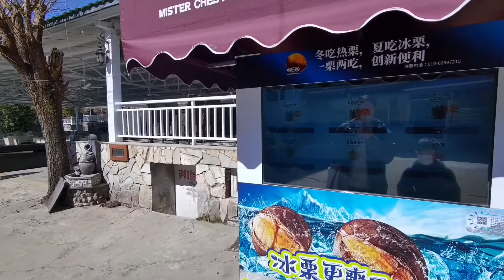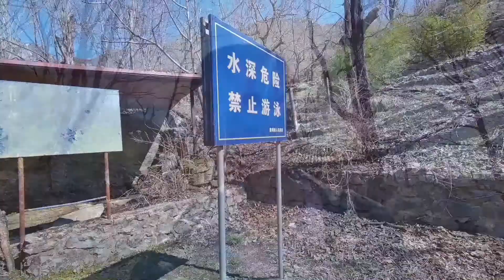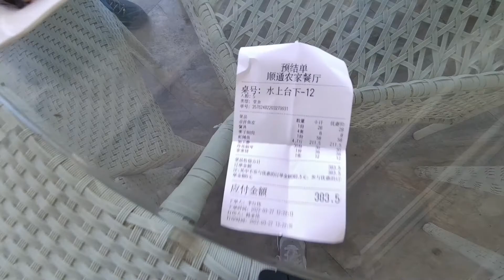箭扣长城下的虹鳟鱼Rainbow trout under Jiankou Great Wall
北京怀柔箭扣长城山下有一个虹鳟鱼养殖基地，虹鳟鱼是三文鱼的亲戚，真的好吃，边吃边欣赏美景